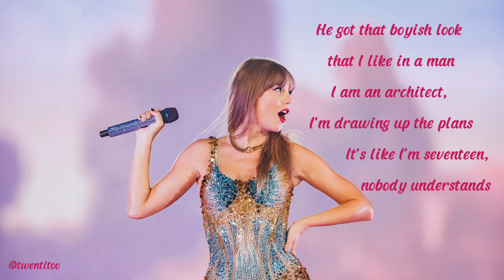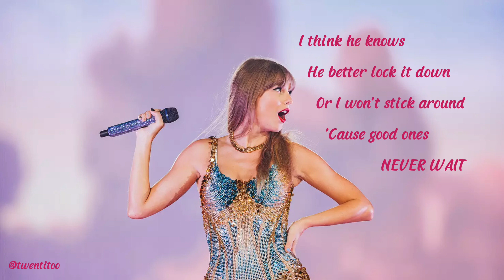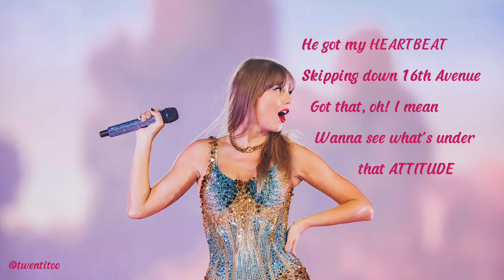Taylor Swift - I Think He Knows (Lyrics)